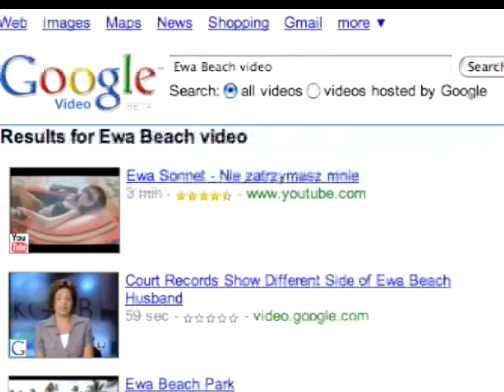"Ewa on the Beach" by Frankie & The Pool Boys - Surf Music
A re-edit of a music video by Ewa Sonnet. Music from the CD "Frankie & the Pool Boys" available from CDBaby